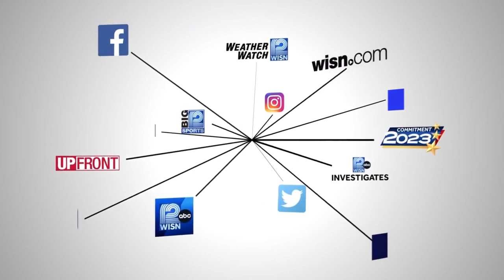"Run Back to School" MPS fundraiser this weekend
Proceeds from Saturday's 5K will go toward programming at MKE Rec.